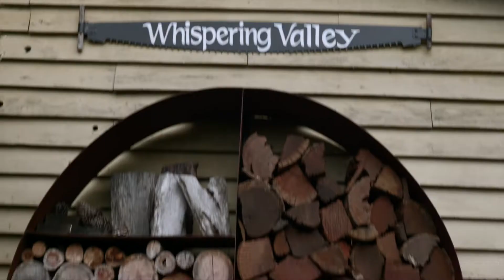Whispering Valley Family Getaway Promotional Video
Not just a great place for a romantic getaway but great for the family as well. With aches to explore, dams to swim and animals to feed there's fun for everyone in the family.